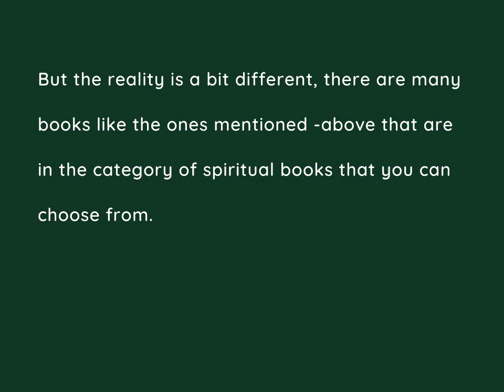Peter J Salzano - Best Books on Spirituality